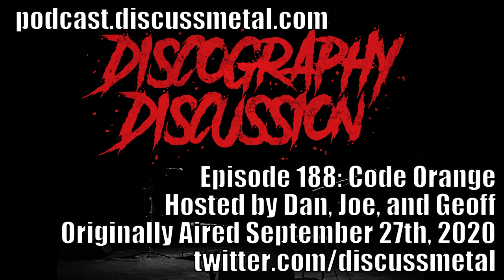Discography Discussion Episode 188: CODE ORANGE - DISCUSSMETAL.COM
Despite being a "newer" band by Discography Discussion standards, Code Orange has a very diverse musical arc. In the span of four albums these Code Orange Kids have made their mark on noisy punk, hardcore, metalcore, and dare we say nu metal? We will let you judge that last part as you make this journey with us. We promise the journey will at least entertain you.

Album of the week
Dan - Ill Niño “Revolution Revolución”
Joe - Bastard Squad “Bastard Luck”
Geoff - Rage Against The Machine “Rage Against The Machine”